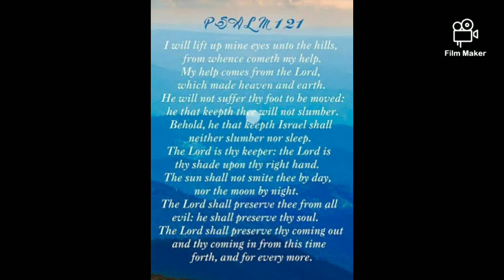Bible Verses : Psalm 121 (Sleep with word of god)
This video contains audio and verses of Psalm 121. These encouraging bible verses are calmly read with relaxing piano music